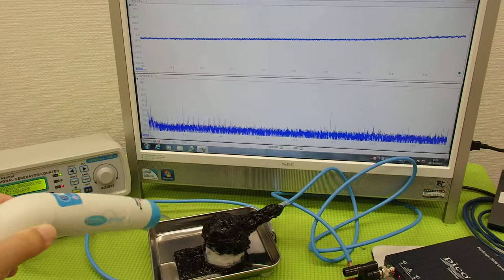表面弾性波を利用した超音波制御技術 ultrasonic-labo